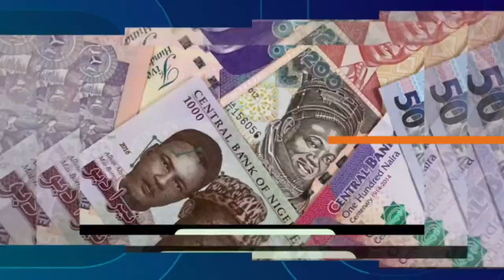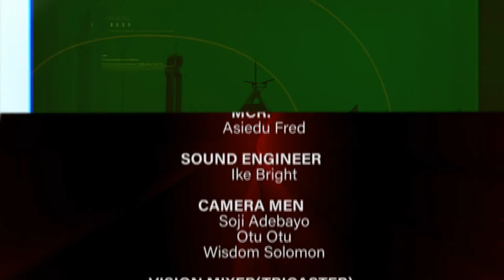AS E TAKE HAPPEN: KOGI,DELTA,EDO RIVERS JOIN ANAMBRA GO JAM FLOOD WEY PLENTY PASS BEFORE BEFORE